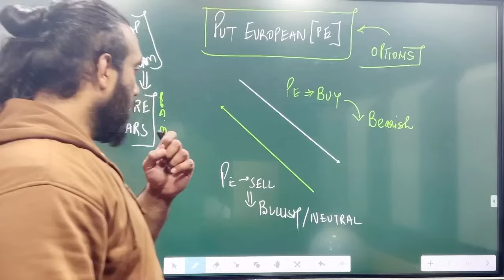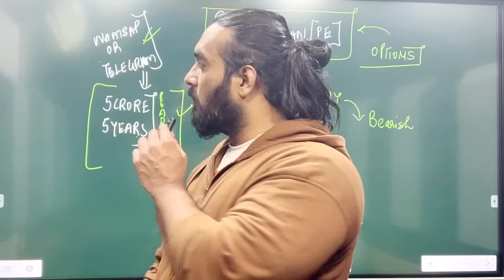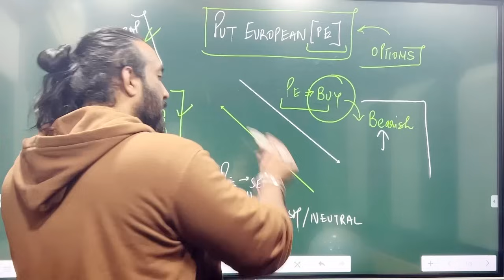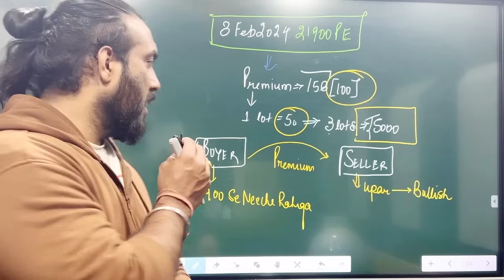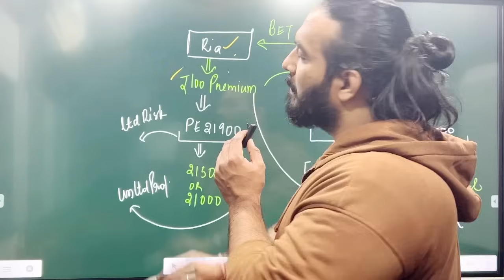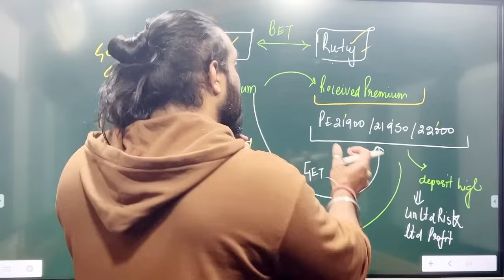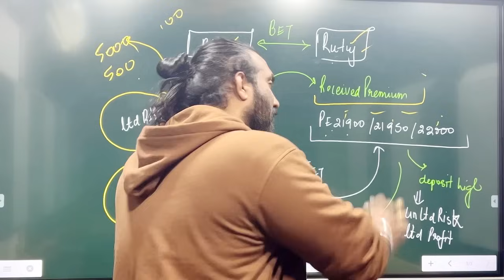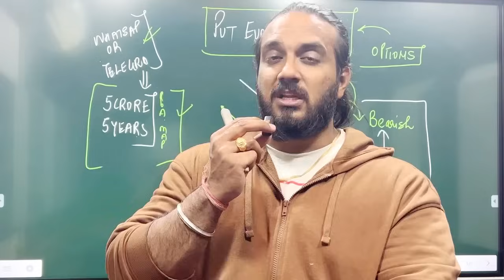Earned 18 लाख ➡️ 3 महीने में 📈 60% Return | PUT Options trading का सच ➡️Episode#10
Unlock the secrets to financial success with our video on “Real Tricks to Make Money in Trading.”

In this comprehensive guide, we reveal proven strategies, insightful tips, and practical techniques to navigate the trading world effectively.

Whether you’re a beginner or experienced trader, this video is your key to optimizing your trading journey and maximizing profits. Watch now and take a step closer to achieving your financial goals.

*INTRA-TRADING Message crossed 3000* likes 👍

Make Demat account here using this personalised link before classes ,so that we can help you in managing the same